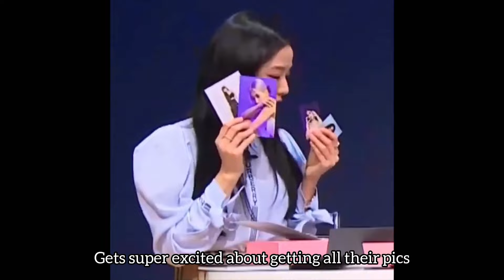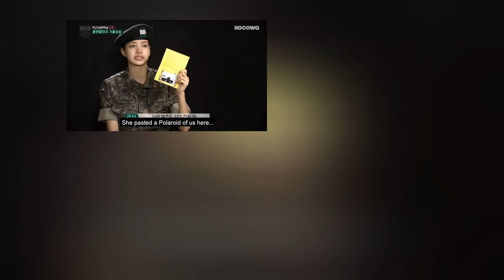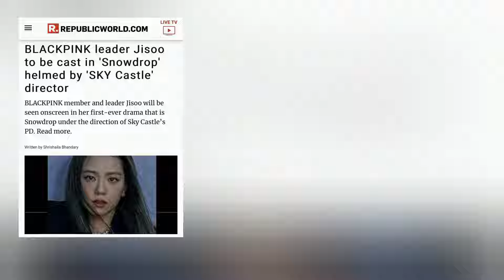JISOO doesn't need a title to be a leader | Jisoo leadership compilation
Hello, welcome to Chia Tells! I make videos about K-drama and K-pop (more of JISOO). Thank you so much.

Don't call Jisoo 'unnie' or 'mother' of BLACKPINK if you can't call her 'LEADER'.